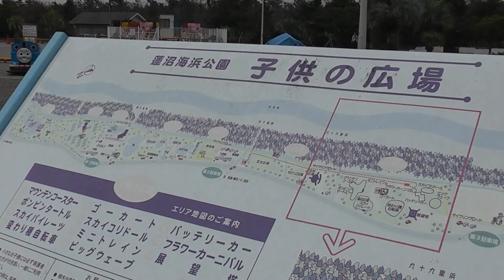蓮沼海浜公園（子供の広場）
「ミニ遊園地」変り種自転車競走!?